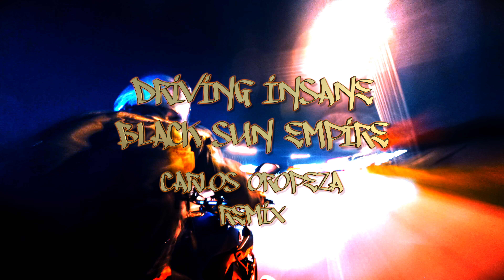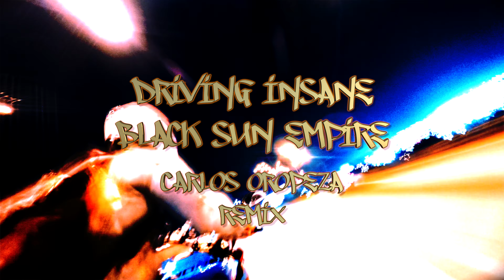Driving Insane Black Sun Empire-Carlos Oropeza Remix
Track created for MetaPop Remix Competition

Original video footage by Kelly Lacy @ Pexels